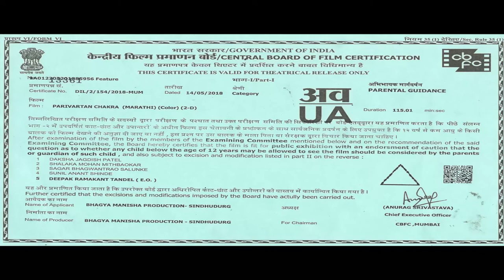Parivartanchakra - Official Trailer-2 | Marathi Film | Anil Kalelkar | Bhagya Manisha Production